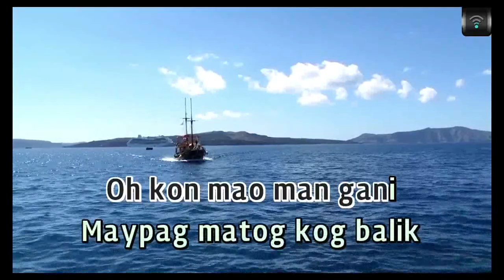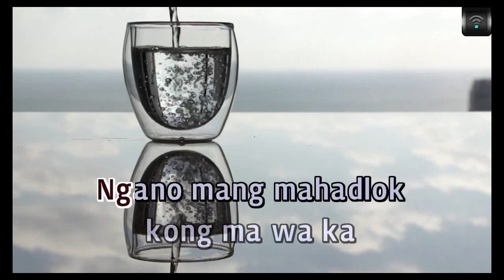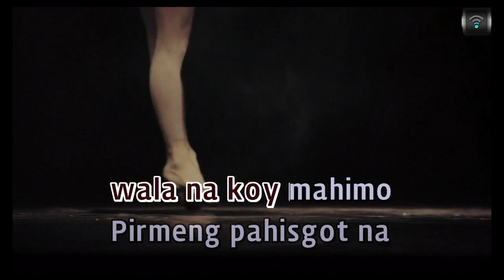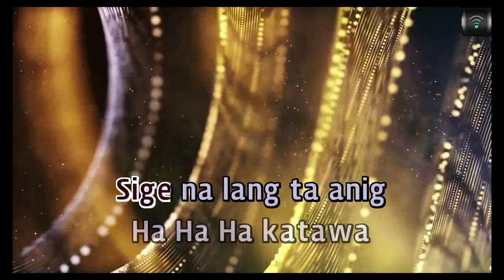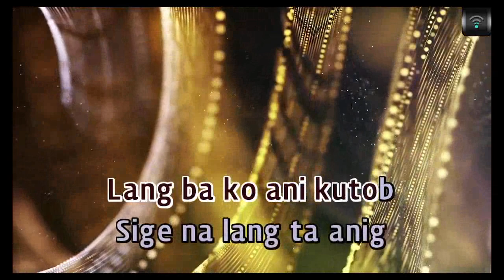[MAGICSING Karaoke] KURT FICK - HAHAHAHASULA karaoke | Tagalog